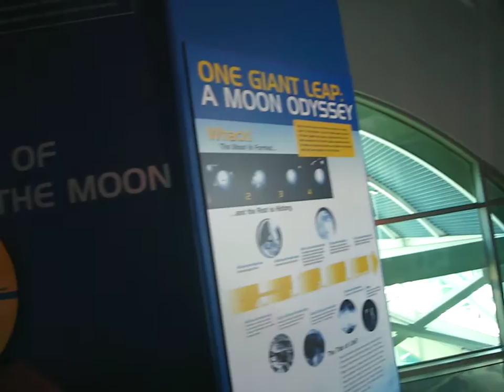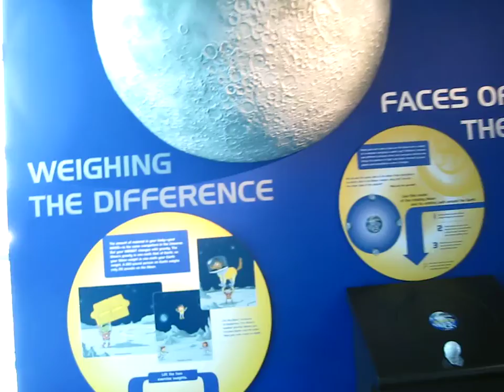Elena And The Planet Mars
Elena and I in the Lake Chabot planetarium.